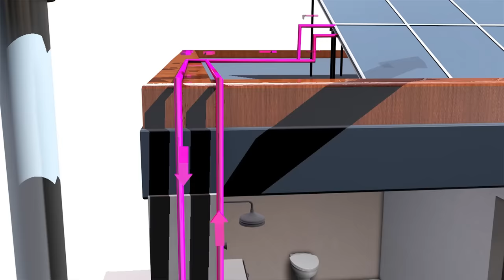Wasserführender Kamineinsatz - FUNKTIONSWEISE - einfach dargestellt | ROHEM - Feuerungstechnik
Für weitere Informationen bitte hier klicken.

★ Was im Video zu sehen?
In dem Video sehen Sie die Funktionsweise eines wasserführenden Kamineinsatzes in einem ökologischen Haus. Wir möchten damit die Funktionsweise und den Gedanken hinter einem wassergeführten System mit seinen Vorteilen auf eine leicht verständliche Art darstellen und vermitteln.

Es wird ein komplettes Haus betrachtet, dass heißt der wasserführende Kamineinsatz wird von einem Festbrennstoffkessel und einer Solarthermie Anlage auf dem Dach unterstützt. Alle Komponenten treffen in einem Kombispeicher aufeinander und verteilen dann die Wärme an Heizung und Brauchwasser.

★ Rohem Feuerungstechnik
Das Unternehmen ROHEM besteht bereits seit 65 Jahren. Es begann mit einer Gießerei in der bereits mit der Eröffnung Ofenteile gefertigt wurden. Innerhalb der ersten Jahre gründete ROHEM seine eigene Kaminofenproduktion. Im Laufe der Zeit wurde das Sortiment um Kamineinsätze, Kaminöfen und wasserführende Kamine erweitert und ausgebaut. Die Produkte genügten bereits früh höchsten Qualitätsanforderungen und wurden in mehrere Länder vertrieben. Unser Wissen und neueste Technologien helfen uns für unsere Kunden außergewöhnliche Anforderungen zu erfüllen. Mit einzigartigem Design und einer hohen Ergonomie in der Anwendung heben wir uns von unserer Konkurrenz ab. Der Kunde stellt bei uns nicht nur beim Verkauf den Mittelpunkt dar, sondern auch jeden Tag danach. Es ist uns wichtig, auch nachdem Kauf einen engen Kundenkontakt zu halten und so einen dauerhaften Innovationsstrom zu gewährleisten. Wir sind uns hoher Ansprüche der Kunden bewusst und geben unser bestes diesen in jedem Moment zu genügen. Zu diesem Aspekt zählt z.B. die Einhaltung deutscher und europäischer Normen. Im speziellen für unsere Kunden aus Deutschland ist hier die BIMSCH (Bundesimmissionsschutzverordnung) von Bedeutung. Unter Informationen finden Sie Artikel und Informationen zu dieser Verordnung. Nahezu alle ROHEM Produkte genügen bereits der 2.Stufe dieser Verordnung.